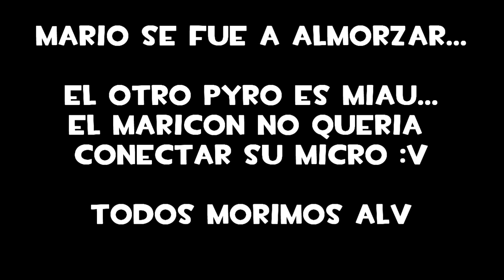PYRO VS MACHINE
otro bonito gameplay de tf2 :v con el autista de mario
y miau :v